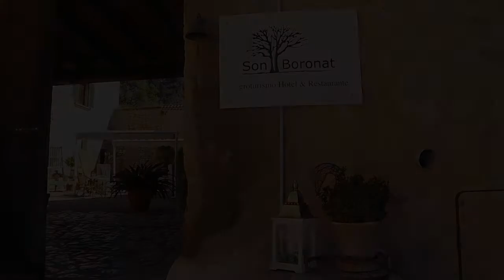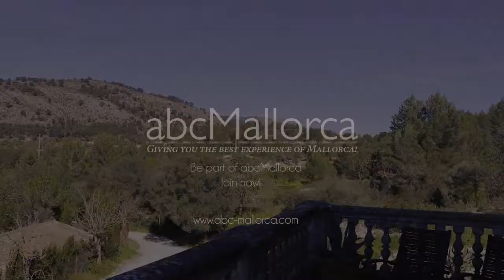Blissfully Remote Hotel in Mallorca I Hotel Son Boronat I abcMallorca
A centuries-old rural estate in Calvià, Hotel Son Boronat is a prime example of a Mallorcan finca-turned-boutique stay; sense of history intact, yet wonderfully charming and comfortable.

At all the nicest hotels, it’s the small touches that make the difference. That, and a stunning setting, lovely rooms, a heavenly swimming pool and great food. Located in the south west mountain valley of Na Burguesa, this place is just 30 minutes from the airport and 12km from Palma city – but the sense of peace and tranquillity will make you think you’re a million miles away from the busy modern world.

Credits:
An abcMallorca Production Video – Giving you the best experience of Mallorca
Photographer: Sara Savage
Video: Estefania Duran